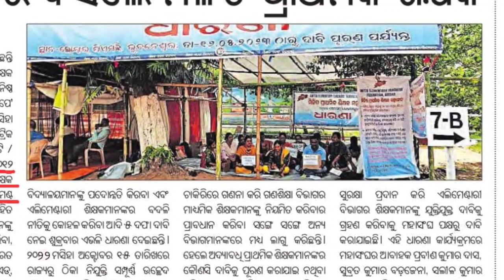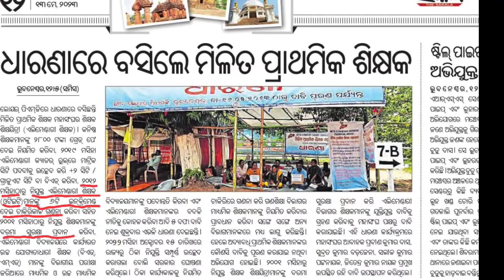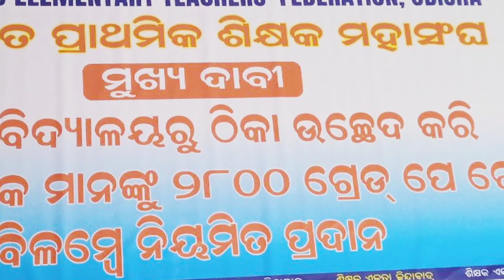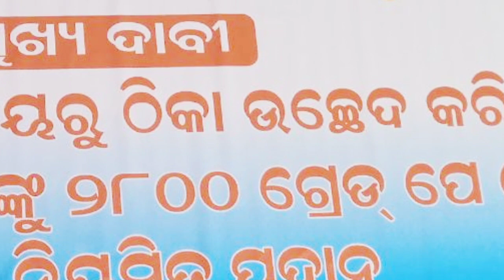ଓଡିଶାର ସାଧାରଣ ଶିକ୍ଷକଙ୍କ ସ୍ୱର || ଆନ୍ଦୋଳନ ହେଲା ଜୋରଦାର ୨୮୦୦ ଗ୍ରେଡପେ ଓ ଠିକା ଉଚ୍ଛେଦ || UETF ଓଡ଼ିଶା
ପ୍ରାଥମିକ ଶିକ୍ଷକ ସଂଘର ଆନ୍ଦୋନକାରୀମାନେ ଆଣିଲେ ଖୁସିର ଖବର || ଦାବି ପୂରଣ କେବେ || ଆସିଲା ନୂଆ ଅଡିଓ ||